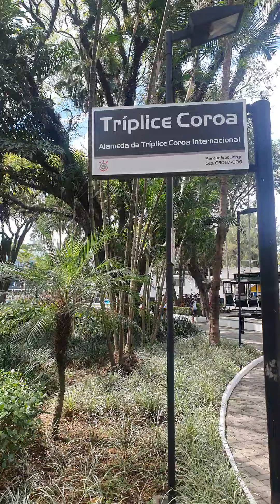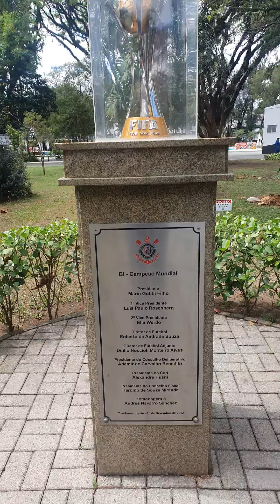Alameda da Tríplice Coroa Internacional do Corinthians!